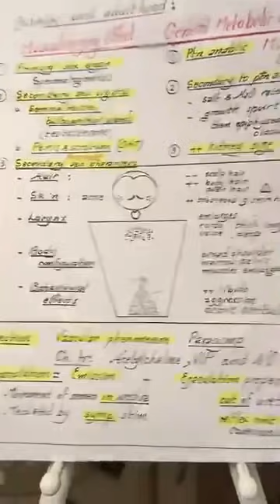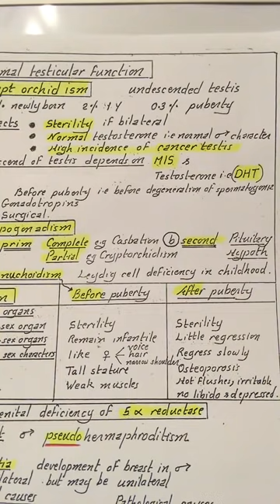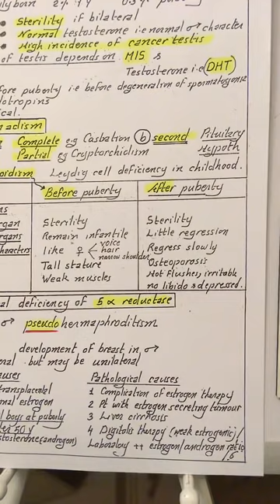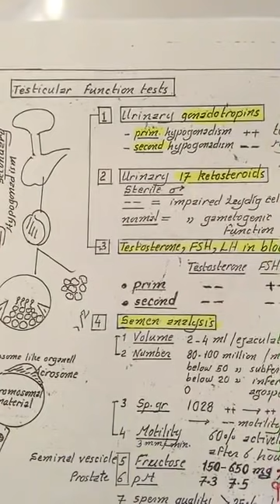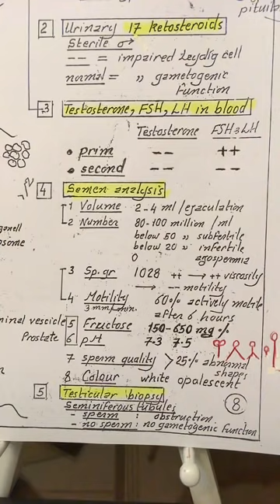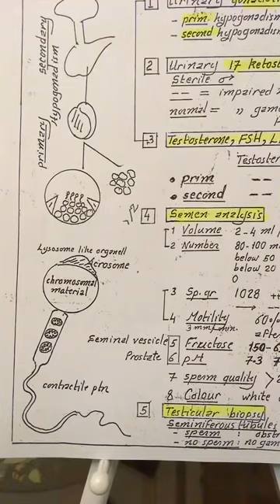Physiology | Male Reproductive system | lecture 1 | part 2 | April 22 2018 | Dr.Nagi | Arabic